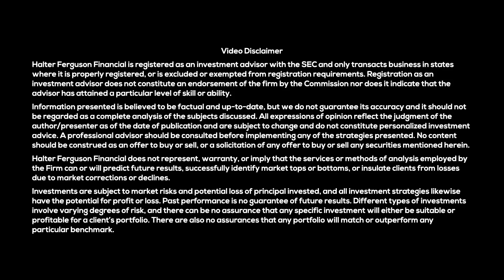FSD v14: “100–1000× Better”—Early Tester Report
🎞️ An early v14 tester logged ~600 miles and says lane choice is on another level—often acting about a second before the driver. We also debate whether HD maps/LiDAR are in play and close with a quick reality check: it still hit a pothole, and 14.2 may be the polish pass.
Chapters below.

Chapters
00:00 Force supervised FSD?
00:30 Adoption gap
01:05 Trials unused + onboarding gap
01:55 Deliveries → v14 “soon”
02:20 Early tester (~600 miles)
02:55 Acts ~1s early
03:15 Lane choice → HD maps/LiDAR?
03:45 v13 regional variance • 04:40 Reality check: pothole; wait for 14.2 • 05:05 Merge etiquette • 05:35 Highway differences • 05:50 When do we get v14?

As of October 2nd, 2025, clients and employees of our firm Halter Ferguson Financial own Tesla stock and/or options and thereby stand to materially benefit from a rise in the share price. Past performance is no assurance of future results. Halter Ferguson Financial, Inc. (“Halter Ferguson Financial”) is a registered investment adviser with its principal place of business in the State of Indiana. A complete list of all recommendations will be provided if requested for the preceding period of not less than one year. It should not be assumed that recommendations made in the future will be profitable or will equal the performance of the securities in this list. Opinions expressed are those of Halter Ferguson Financial, Inc. and are subject to change, not guaranteed and should not be considered recommendations to buy or sell any security.